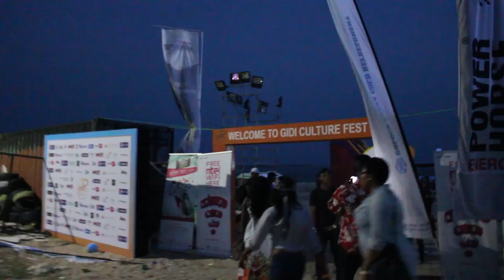MY Gidi Culture Fest/Fela and the Kalakuta queens experience in Lagos, Nigeria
Hi guys!! Long time no upload!